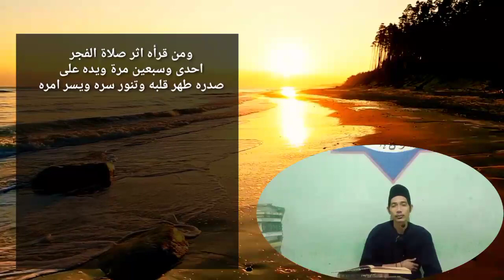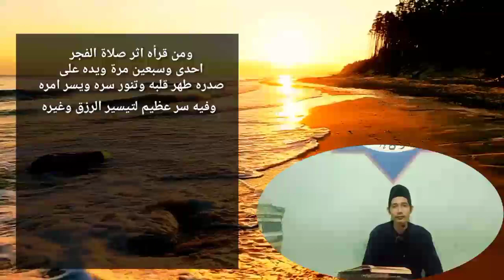dahsyat nya amalan يَافَتَّاحْ setelah sholat subuh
Assalamualaikum? Semoga kita semua selalu dalam lindungan allah swt, di tambah² keberkahan nya, dalam kesempatan kali ini insya allah kami share amalan يا فتاح ya fattah, yg mana amalan ini sangat lah bermanfa'at apalagi bagi kita yg sulit membaca al qur'an semoga dgn wasilah amalan ini hati kita di buka allah swt, selain amalan ini mencerahkan hati, juga memperluas rizqi, sumber dari kitab i'anatutholibin.

Tidak di perkenankan meng-upload ulang vidio yg ada di channel ini/ memotong/meng-edit sebagian atau seluruh nya, silahkan sebar luaskan dengan tetap mencantumkan link sumber,  terimaksih